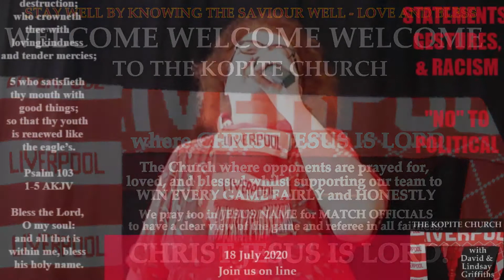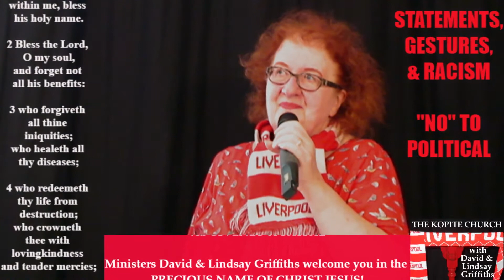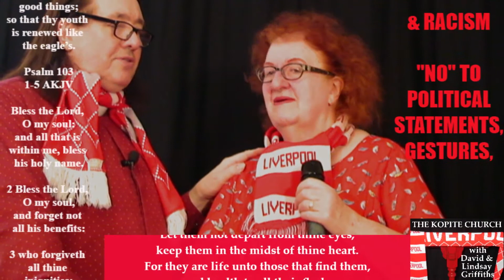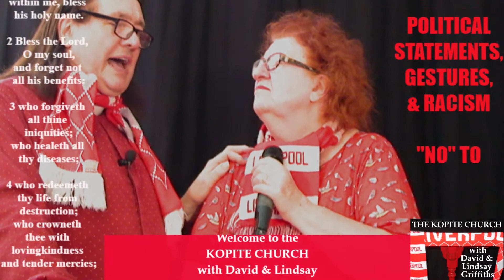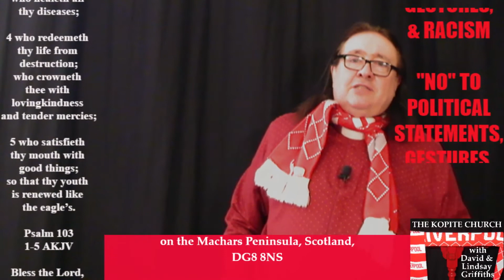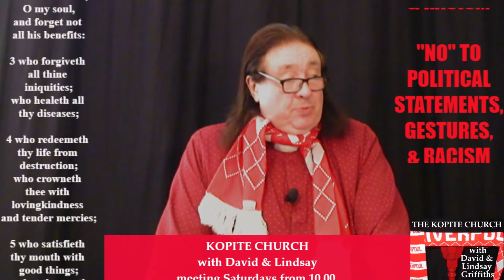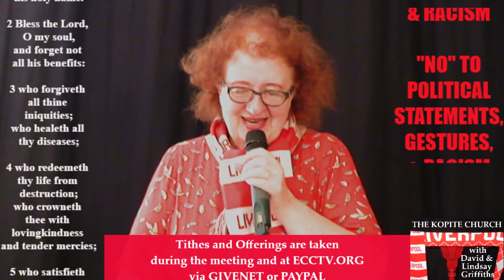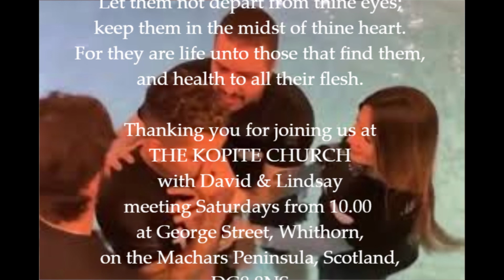18 07 20 THE KOPITE CHURCH - "No" to Political Statements; Gestures & Racism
A heart rendering statement through David and Lindsay Griffiths opposing the "bending the knee" phenomena that clearly is a political statement rather than a gesture against racism.

This ministry passionately fights for racial equality in line with Christian pioneers William Wilberforce and John Newton but objects to the expressions of political ideals as the cure, there being an exposure here of the "Black Lives Matter" ideal that really does not believe that all black lives matter!

We provide the proof!